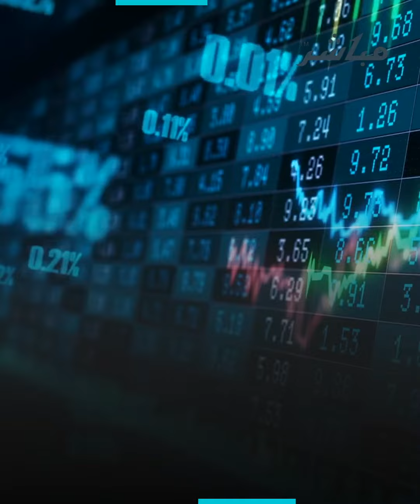تحقيق إسرائيلي: هل علم بعض المستثمرين بهجوم 7 أكتوبر قبل وقوعه؟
يحقق الاحتلال الإسرائيلي في مزاعم باحثين أمريكيين بأن بعض المستثمرين ربما كانوا على علم مسبق بعزم حركة حماس تنفيذ هجوم السابع من أكتوبر.. فما التفاصيل؟